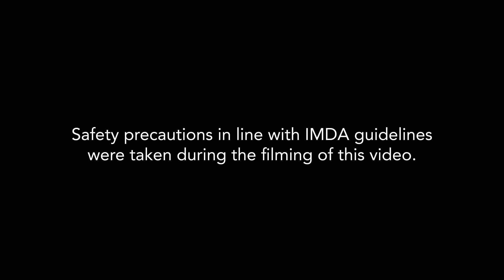Hospitality Business: 3 Questions with Our Professor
Learn more about our Professor as
she shares more about her thoughts and snippets of her life!